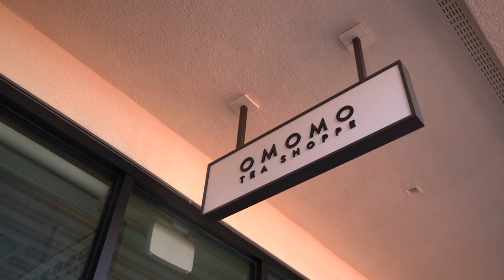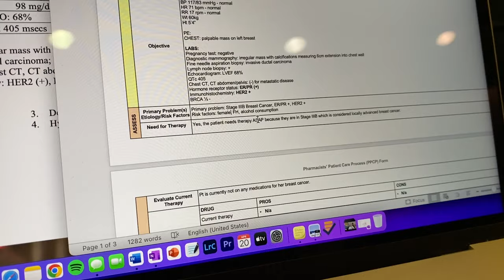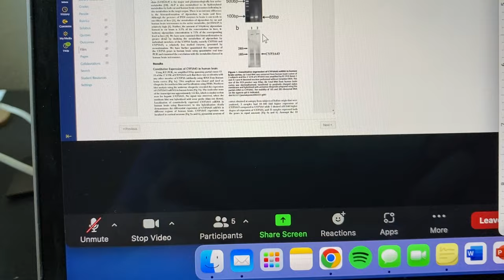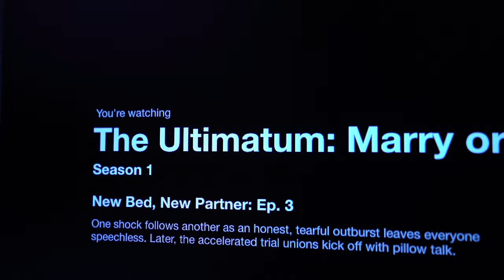Welcome to Another Pharmacy School Vlog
Hello everyone! My name is Khoa and I'm a 3rd year pharmacy student. I am currently attending UCSD Skaggs School of Pharmacy and Pharmaceutical Sciences.